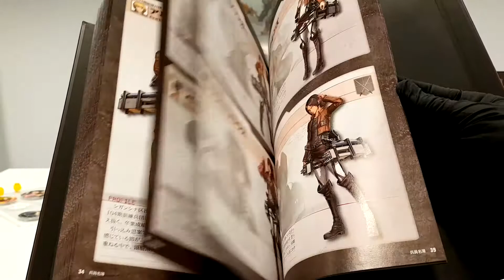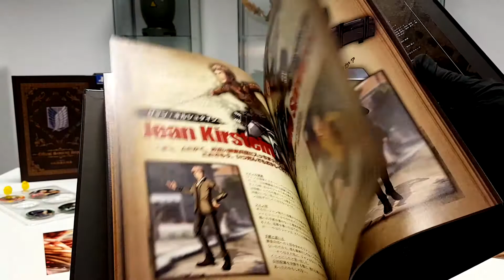A.O.T. 2 - Unboxing Treasure Box 1 & 2.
Bienvenidos de nuevo a nuestros unboxings. Hoy le toca el turno a las ediciones coleccionistas de Attack on Titan.

La Edición Coleccionista de Attack on Titan incluye aparte del juego:
• Libro de arte.
• BSO.
• Chapas de los personajes.
• Bufanda de tela.

La Edición Coleccionista de A.O.T 2 incluye aparte del juego:
• Libro de arte.
• BSO.
• Pinesde los personajes.
• Láminas.

Y sí, ¡HAY CONCURSO para poder llevarse... las dos!
Para participar:
-Síguenos aquí y en Twitter.
-Comenta qué es lo que más te gusta del juego.
-RT del tuit del concurso (fijado en nuestro perfil).

*Concurso válido solo para España. No válidas cuentas de concursos. Se elegirá ganador al azar usando Tweet Draw el 3 de abril. ¡SUERTE!

Para cualquier comentario, duda o pregunta sobre la saga, ya sabéis dónde nos tenéis.

Koch Media:
Twitter e Instagram: @Kochmedia_es